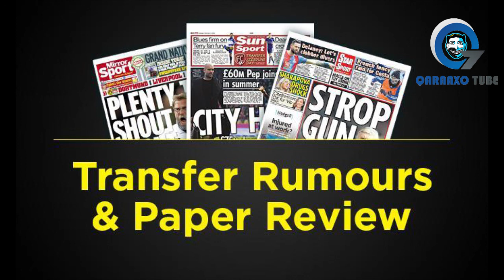GOORMA AYEY CHELSEA KU DHAWAAQIDOONTAA JORGINHO & WARAR KALE OO SUUQA